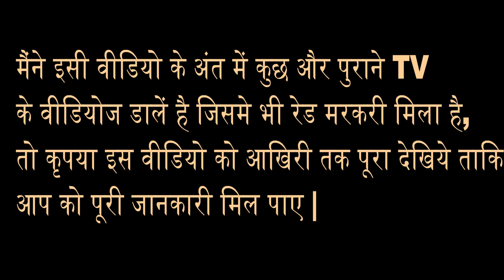Red Mercury in Old TV | पुराने टेलीविज़न में रेड मरकरी | 1993 Old Television found Red Mercury ?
In this video, you will get to know that where the Red Mercury is found in Old Television? What are the other details? Is it true that Red Mercury is Found in Old TV? Your all thse type of Questions answer you will find in this video.
I have opened TV of year 1993 to find Red Mercury, also I have attached some of the video in which Red Mercury were found in Old Television, So watch this video till the end.

मैंने इसी वीडियो के अंत में कुछ और पुराने TV के वीडियोज डालें है जिसमे भी रेड मरकरी मिला है, तो कृपया इस वीडियो को आखिरि तक पूरा देखिये ताकि आप को पूरी जानकारी मिल पाए |